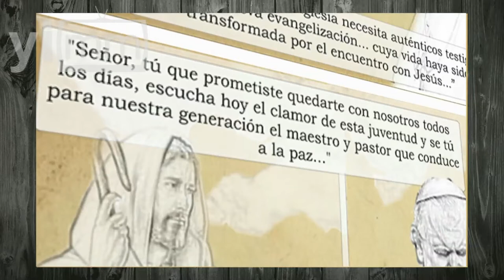Juan Pablo II, un Papa siempre joven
Juan Pablo II, precursor de las jornadas con los jóvenes en todo el mundo, abrió su corazón y acercándose a ellos compartió su amor a Dios.